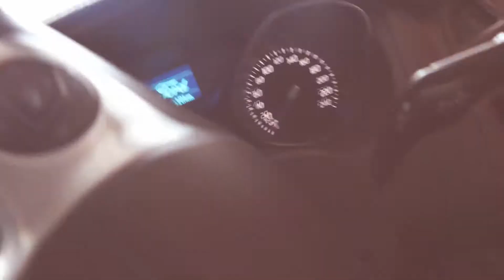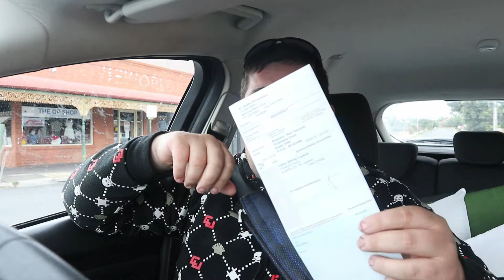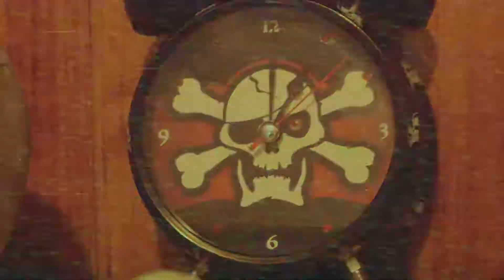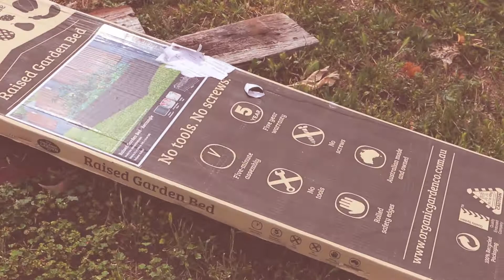feeling inflated.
hey everyone, today i decided that it would be a good idea to go and get antibiotics for the toe, it will not go away in a hurry if i didn't do so. not only that im trying to get the vlogging up more so than before so i can get use to it.